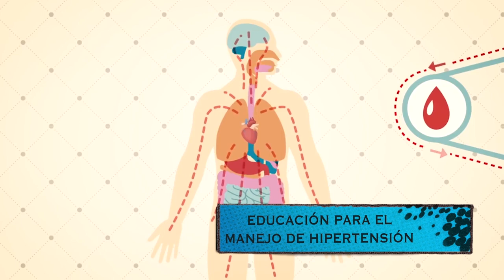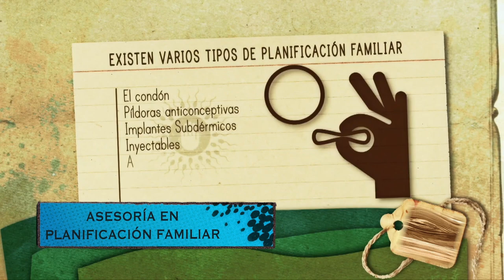Bienestar Universitario - Área de Salud